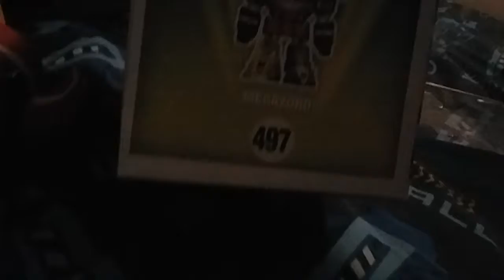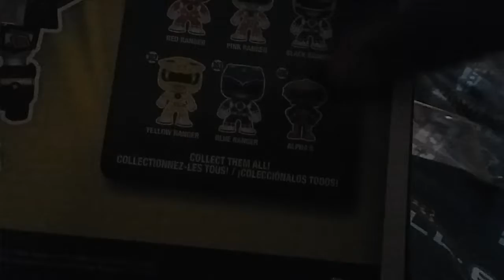Megazord funko pop review